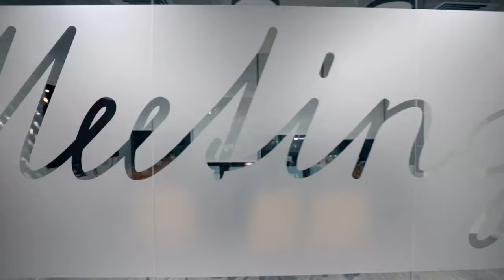NOOK Co-working: Interior Design, Fit Out, Furniture & Project Management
Located in one of Dubai's most iconic buildings, this exceptional co-working space was literally designed and built from the ground up in just under 20 weeks. The finished article is nothing short of exceptional - a co-working space so wonderful that we decided to move in ourselves! Come and see us.

From the interior design and project management, to the fit out and furniture; all of the contractors and suppliers for this project can be found on the Contractors.Direct platform. Contractors.Direct remains the leading online search platform where businesses across the UAE can connect with qualified contractors that have been thoroughly vetted and checked.

With more than 100 qualified contractors now on the platform, there is no need to shop anywhere else. Search and select with Contractors.Direct